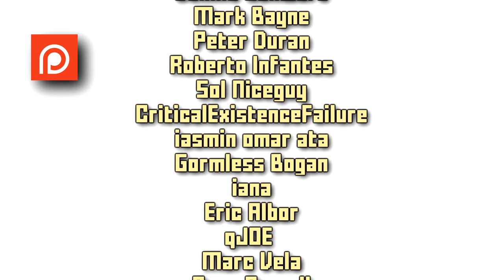♪ Crystalf Forest (Celica A Mercury;s theme) remix ver 2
This is my second remix o Celica A Mercury's theme "Crystal Forest from Blazblue.  I alwats felt I could have done a much better job at remixing Celica's theme and remade it with my current style. I originally wanted to remix fighting game music with piano and classic video game sounds for nostalgic feel but over the years have been loving synthesizers way more.

Anyways I cover Blazblue and other anime fighting game music on my Youtube channel.